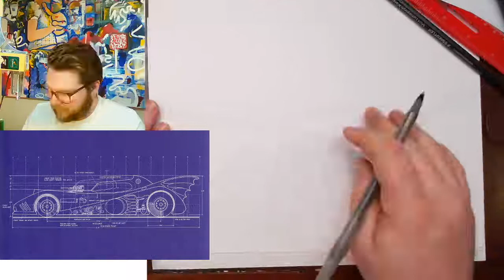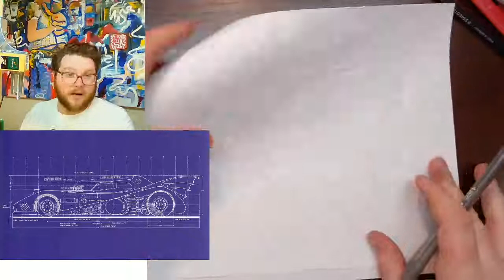Daily Draw-Along Episode 8: Designing & Drawing a Concept Car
The containment is making me feel all cooped up, and has me dreaming of a road trip or adventure. Today I'll be putting those dreams to work while designing a new car. I'll be sharing some helpful drawing techniques along the way!
 Bring a ruler, pencil and paper for this Draw Along!
About the Daily Draw Along: For those of you forced to stay home from work, school or are simply looking for a way to stay creative during self-containment, grab a pencil, paper and ruler and Draw-Along, answering questions as I go. Chime in with your questions on the live chat, and suggest lessons for the next Daily Draw Along.

 Draw along and tag your instagram posts @art_with_anderson!